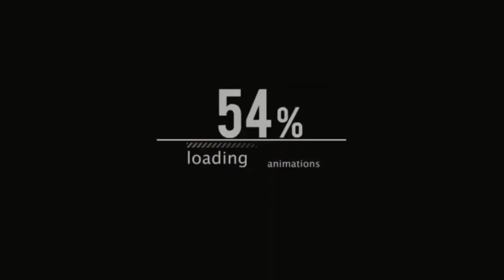Deyale Deyale ♪ | Lo-Fi | Minar |@AflameNabil| Bangla Lofi...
@AflameNabil Lo-Fi ♪

Deyale Deyale By Minar Lyrics :

বলো না কেনো তুমি বহুদূর
কেনো আমি একা
হৃদয়ে ভাঙচুর
জানো না
তুমি হীনা এ আমার
স্বপ্ন মেঘে ঢাকা
নামে না রোদ্দুর
কেনো আমি একা
হৃদয়ে ভাঙচুর
জানো না
স্বপ্ন মেঘে ঢাকা
নামে না রোদ্দুর
দেয়ালে দেয়ালে, খেয়ালে খেয়ালে
হিসেবে বেহিসেবে তোমাকেই খুঁজি
আড়ালে আড়ালে, কোথায় হারালে
ফিরে তুমি আর আসবে না বুঝি?
কত রাত কেটে গেছে আঁধারে
নেইতো ভোরের দেখা
বোঝাবো কিভাবে?
কত ঘুম মিশে গেছে অজানায়
জানে শুধু দু'চোখ
ভুল সে স্বভাবে
তবু আমি তোমার অপেক্ষায়
দেখবো নতুন দিনের আলো
বেঁচে থাকার আশ্রয় তুমি
তোমাকেই শুধু বাসি ভালো
কেন আমি একা
হৃদয়ে ভাঙচুর
জানো না
স্বপ্ন মেঘে ঢাকা
নামে না রোদ্দুর